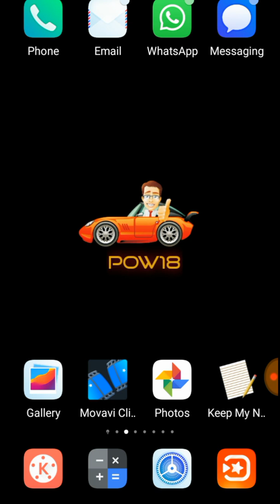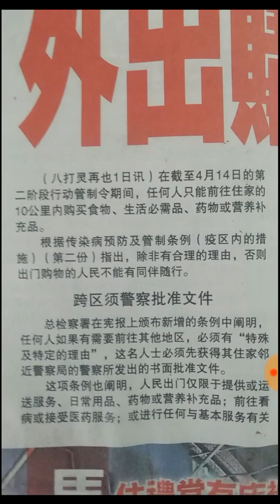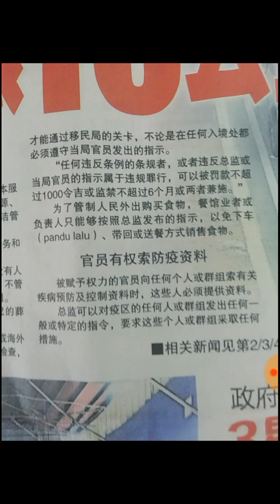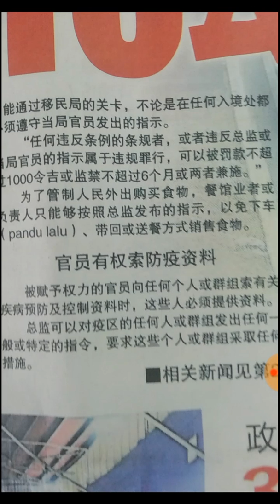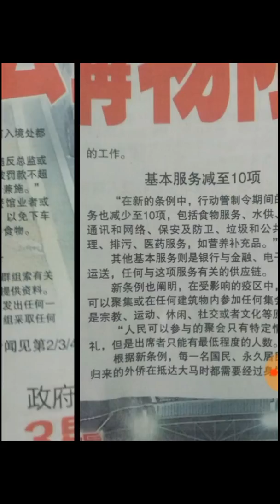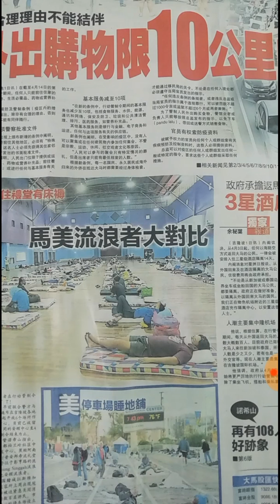新冠疫情-第二階段行动管制期间,如无合理理由,不能随意结伴外出,任何人也只能走动在离家的10公里範围内, During the period of moment control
☕PoW18这就是我丘寶喽

■ 請多多互动,留言,点赞,和把影片转发,转发,转发...